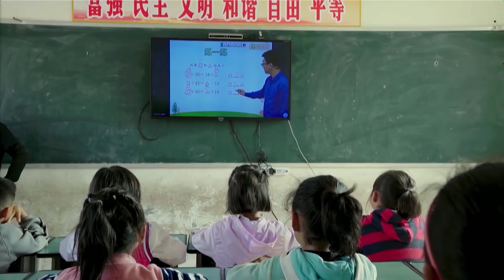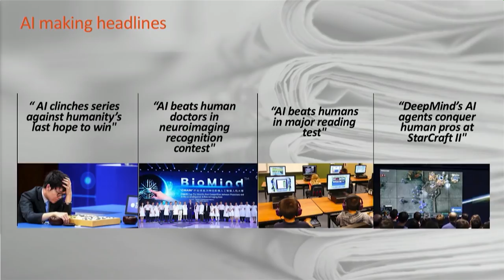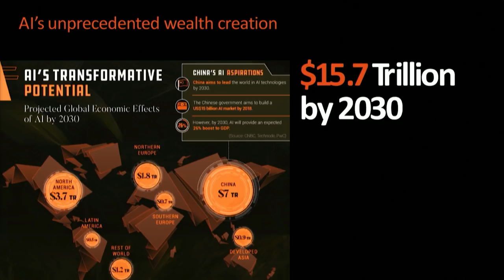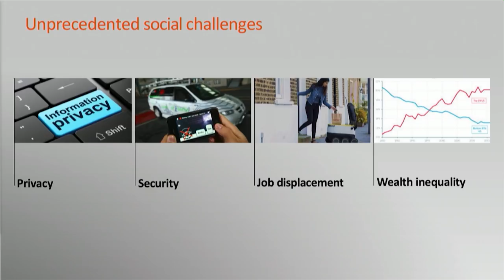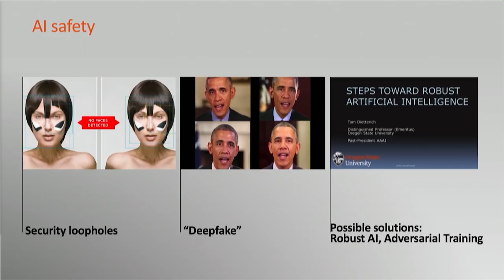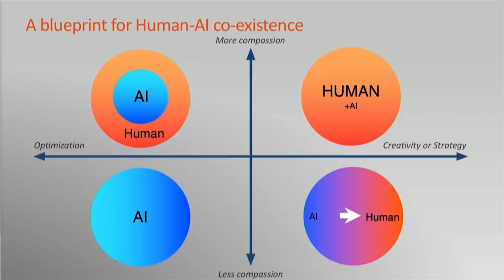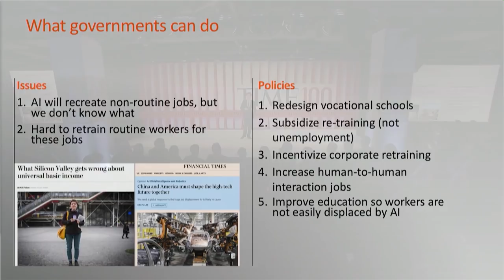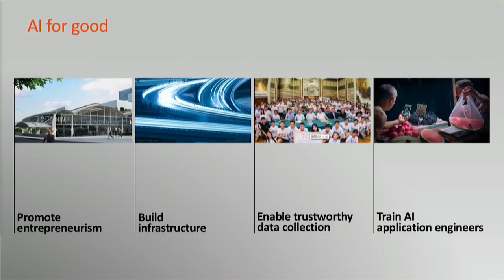Kai-Fu Lee On Making AI Work For Humans | TIME 100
AI expert and Sinovation Ventures CEO Dr. Kai-Fu Lee took the stage at the TIME 100 Summit in New York on Tuesday to discuss the current state of artificial intelligence, arguing that it will do as much for society’s well-being as electricity.